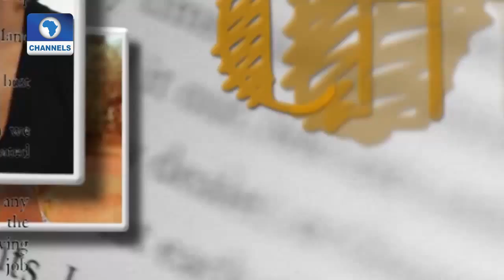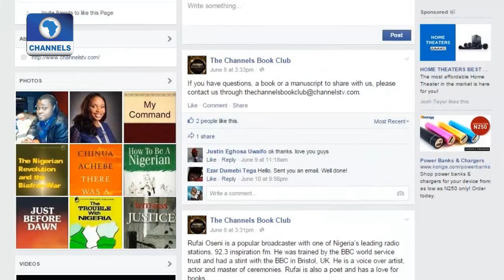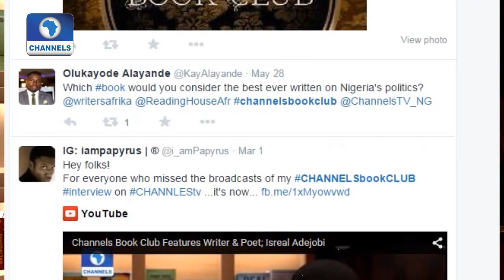Channels Book Club: Review Of A Book About Lagos Politics 23/06/15 Pt 3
Author of Modern and Traditional Elites in the Politics of Lagos, Dr Patrick Dele-Cole and a social commentator, Yomi Fawehinmi review the book.